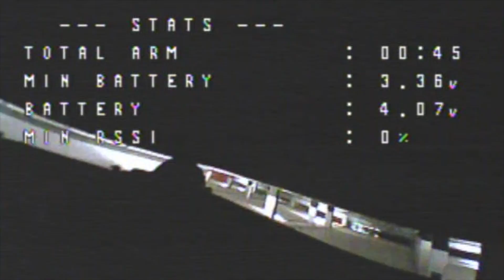RAW DVR Tiny hawk S First flight...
Raw flight DVR from my eMax Tinyhawk S from the first time our flying FPV...I have flown DJI drones before Si has a little experience but this is a hole new game !
Music from David Cutter